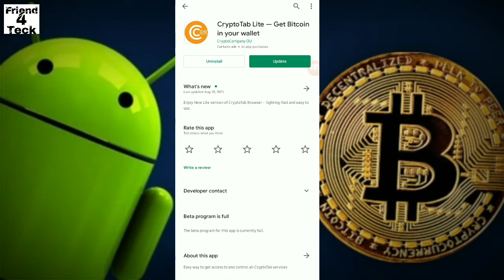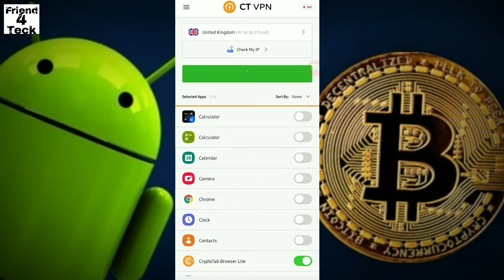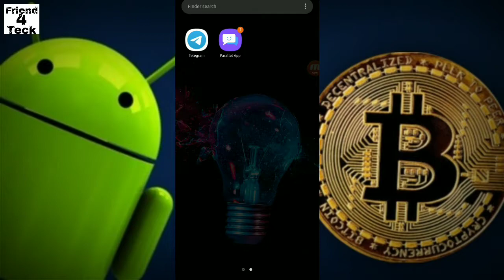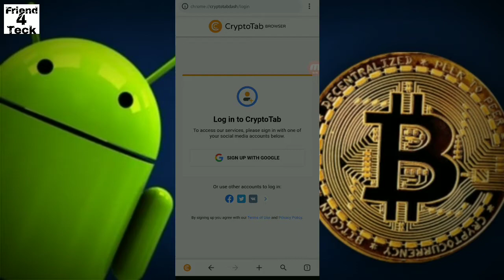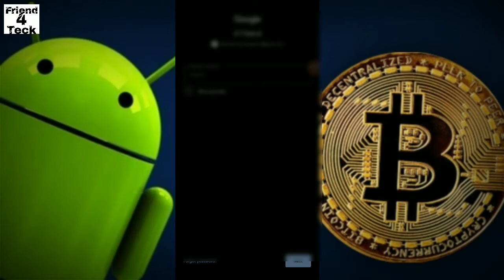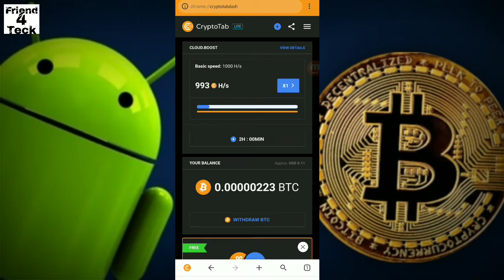how to mine bitcoin on android in hindi | free mein bitcoin mining kaise karen | mine crypto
how to mine bitcoin on android in hindi | free mein bitcoin mining kaise karen | cryptotab mining

ABOUT VIDEO- Is video me ham aapko batane wale hain ki aap kis tarah se apne smartphone me bitcoin mine kar sakte hain wo  hi badi hi aasani se sirf ek app ki madad se bina kisi jhanjhat ke is app ka naam hai cryptotab browser jo ki hame free me bitcoin mine karne ka option deta hai jiski madad se aap aashani se bitcoin mine kar sakte hain bina kisi jhanjhat ke .
aur agar aapko janna hai ki aap kis tarah se mine kiye hue bitcone ko apne bank account me transfer kar sakte hain to ye video jaroor dekhiye

ABOUT CHANNEL -
I give all my viewers technical information about Smartphone Applications Software and all technical tips and tricks , I always try to solve problems of my viewrs .Thanks Love From FRIEND4TECK team ❤❤❤

ABOUT VIDEO IN ENGLISH- In this video we are giving you a information about bitcoin mining in this video we solve all the query about bitcoin mining and earning with bitcoin.  in this video you can get all the answers of those questions-- like ..
how to mine bitcoin on android in tamil
how to mine bitcoin on android malayalam
how to mine bitcoin on android in telugu
how to mine bitcoin on android phone
how to mine bitcoin on android with termux
how to earn bitcoin in android phone
bitcoin kaise mein kare
bitcoin me kaise invest karen
bitcoin ko apne account mein kaise transfer kare
bitcoin mein deposit kaise karen
bitcoin mein sip kaise kare
bitcoin mein paise kaise add kare
bitcoin me paise kaise deposit karen
bitcoin me account kaise open karen

in this video we also give you information about CRYPTOTAB BROWSER and answer all the query like ---
how to use cryptotab farm
how to use cryptotab lite
how to use cryptotab app
how to use cryptotab pro
how to use cryptotab form
how to use cryptotab browser pro
how to use cryptotab for mining
how to use cryptotab light
cryptotab browser
cryptotab browser pro
cryptotab farm
cryptotab browser payment proof
cryptotab browser tamil
cryptotab lite
cryptotab pro mining
cryptotab malayalam

Is video main aap sabko batai gai information bilkul sahi hai ham kisi bhai tarah ke fake tricks aur fake video nahi banate ummid karta hoon ki aapko hamari aane wali videos pasand ayengi

Thanks to all my viewars.. Love Frome FRIEND4TECK .❤❤❤